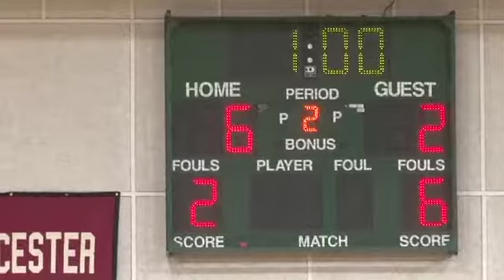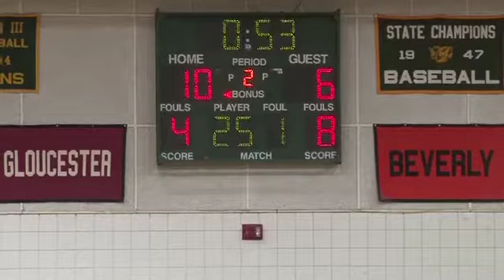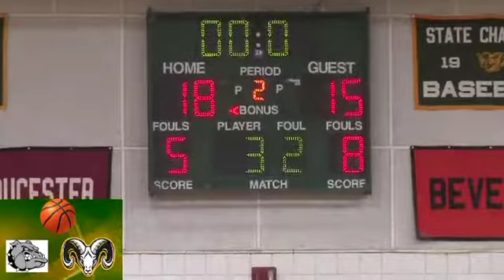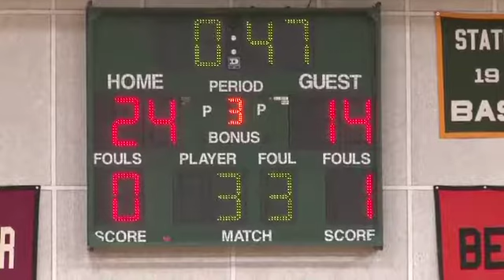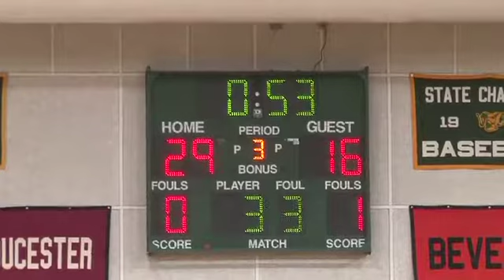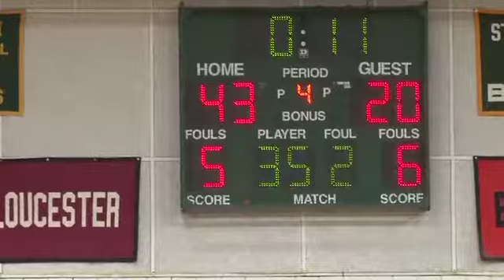LCHS Girls Basketball vs. LEHS January 17, 2018